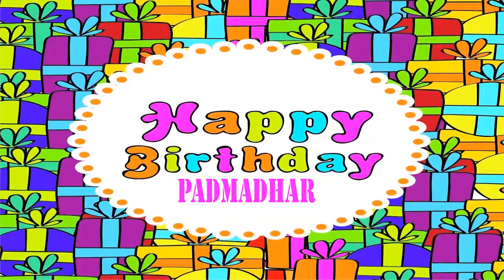Padmadhar Happy Birthday Wishes & Mensajes